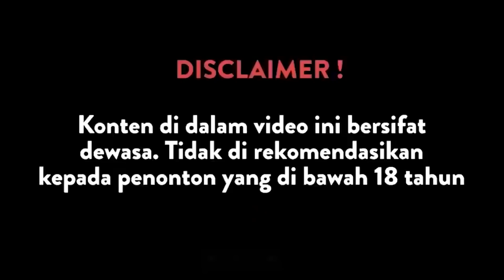Persiapan Sebelum Bercinta Ala Vanessa Angel & Bibi | BOBA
Hi Moms and Dads, BOBA episode kali ini bersama pasangan suami istri Vanessa Angel dan Bibi Ardiansyah. Menjadi orang tua baru membuat pasangan ini sempat kesulitan dalam penyesuain kehidupan bercintanya. Bagaimana solusi dari seksolog Indonesia Zoya Amirin ?